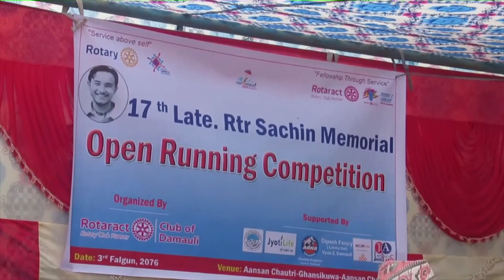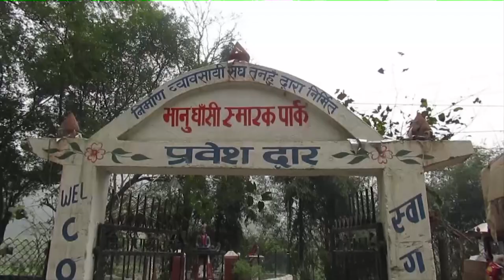Late Rtr.Sachin Memorial Running 2020 || Damauli-Ghasikuwa || Tanahun Tv (Full Video)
Cr : Tanahun Tv